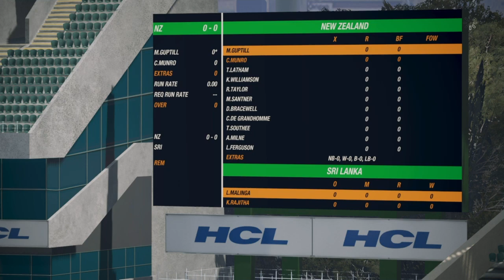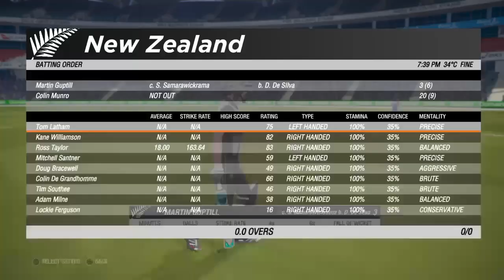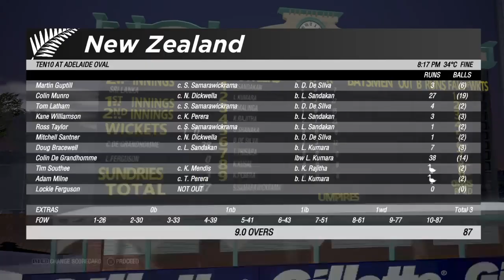Cricket 19 - Sri Lanka Vs New Zealand 1st T20 Match highlights 2019 | Cricket 19 Ps4 |Xbox